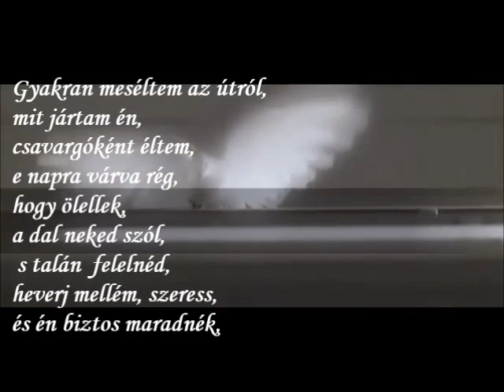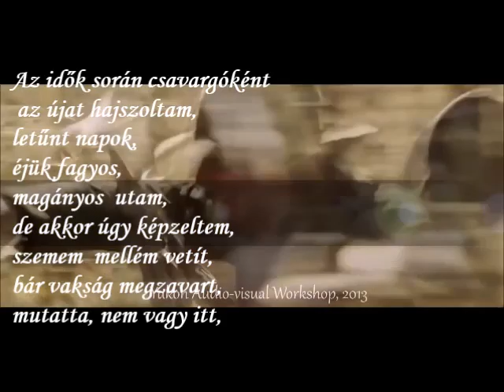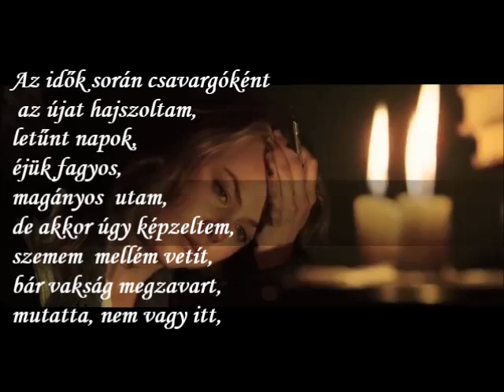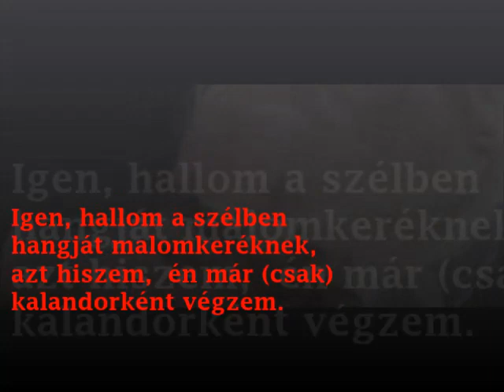Soldier of Fortune (Deep Purple) + magyar felirat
Gyakran meséltem az útról,
mit jártam én,
csavargóként éltem,
e napra várva rég,
hogy ölellek,
a dal neked szól,
 s talán  felelnéd,
heverj mellém, szeress,
és én biztos maradnék,

de érzem, időm fogytán van,
s a dal, mit daloltam,
csak távoli visszhang,
mint szélben
hangja  malomkeréknek ,
azt hiszem,  én már
kalandorként végzem.

Az idők során csavargóként
 az újat hajszoltam,
letűnt napok,
éjük fagyos,
magányos  utam,
de akkor úgy képzeltem,
szemem  mellém vetít,
bár vakság megzavart,
mutatta, nem vagy itt,
csak távoli visszhang,
mint szélben
hangja malomkeréknek ,
kalandorként végzem.

Igen, hallom a szélben
hangját malomkeréknek,
azt hiszem,  én már (csak)
kalandorként végzem.
(Katalin Nagy)

I have often told you stories
About the way
I lived the life of a drifter
Waiting for the day
When I'd take your hand
And sing you songs
Then maybe you would say
Come lay with me love me
And I would surely stay
But I feel I'm growing older
And the songs that I have sung
Echo in the distance
Like the sound
Of a windmill goin' 'round
I guess I'll always be
A soldier of fortune
Many times I've been a traveller
I looked for something new
In days of old
When nights were cold
I wandered without you
But those days I thougt my eyes
Had seen you standing near
Though blindness is confusing
It shows that you're not here
Now I feel I'm growing older
Like the sound
Yes, I can hear the sound

Deep Purple: Kalandor – magyar fordítással
Songwriters: David Coverdale, Ritchie Blackmore
This music video features clips / scenes from the film Cold Mountain.
Translation: Katalin Nagy